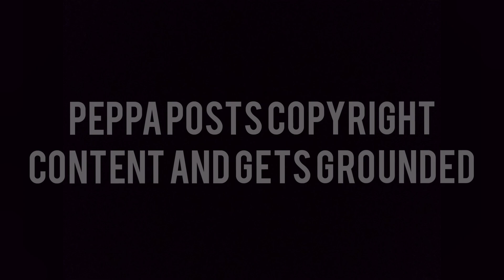S1E32 Peppa Posts Copyright content and gets grounded READ DESCRIPTION